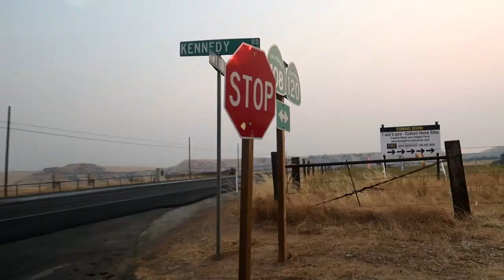Knights Ferry Vlog!!!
Picture credit: @work.by__alex FOLLOW HIM !!!

Edited and thumbnail by Michael